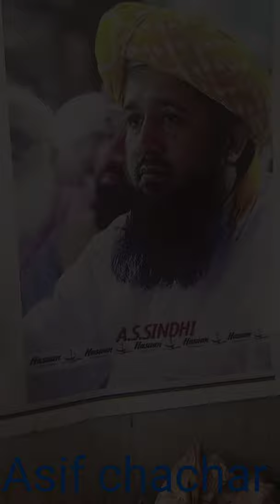please Rashid mehmood soomro sahib ki painting ko like karky Meri hosla afzai Karen shams art sukkur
Penta running lala jaan